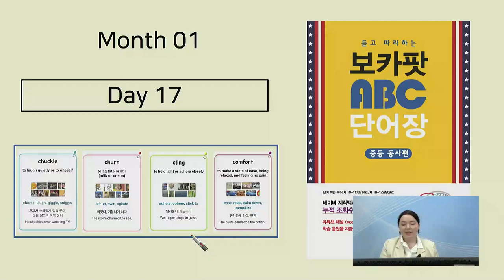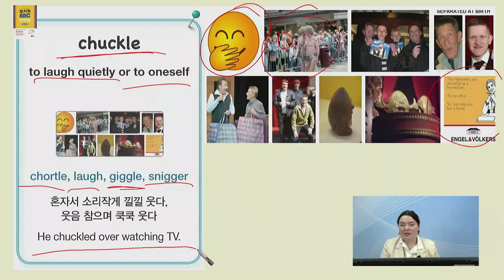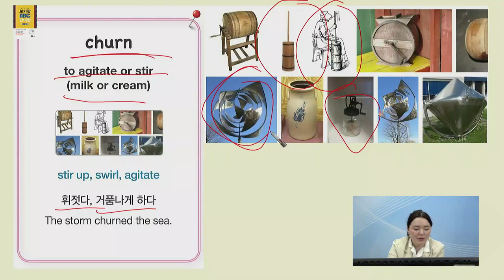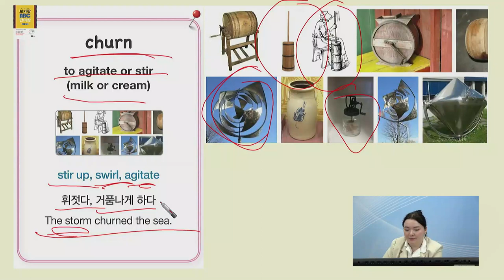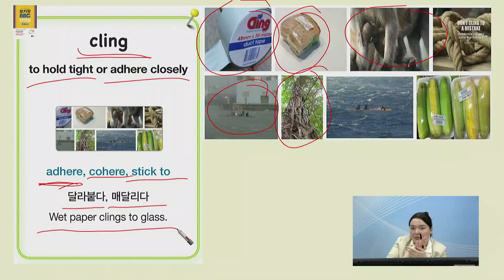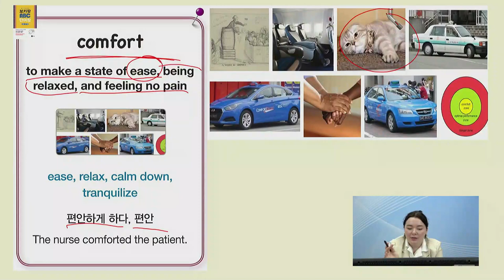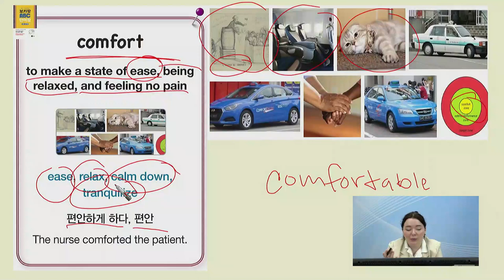Month 01_Day 17 (영어가 트이는 단어공부: Basic 동사편) chuckle, churn, cling, comfort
0:00   chuckle : to laugh quietly or to oneself
1:45   churn : to agitate or stir (milk or cream)
3:13   cling : to hold tight or adhere closely
4:47   comfort  : to make a state of ease, being relaxed, and feeling no pain
반복해서 계속 들으면 영어의 귀와 입과 눈이 트이는 임계 포인트가 일어난다.